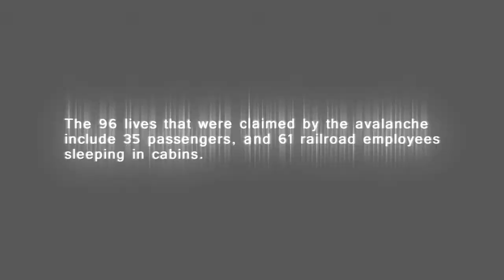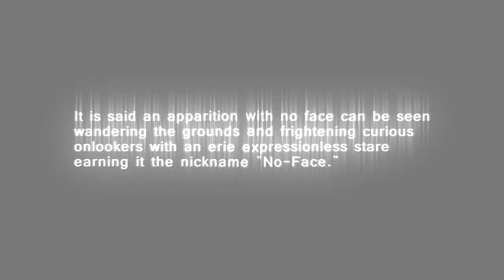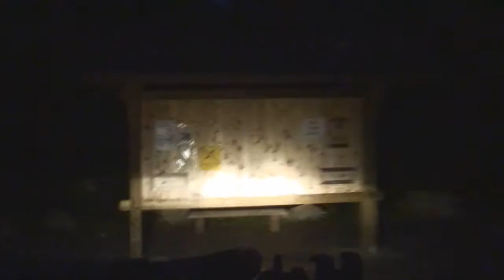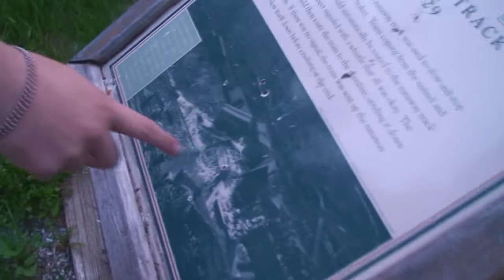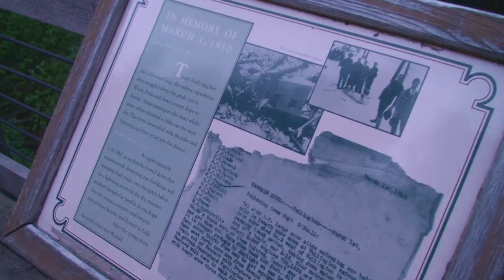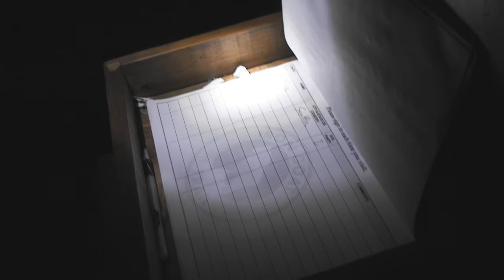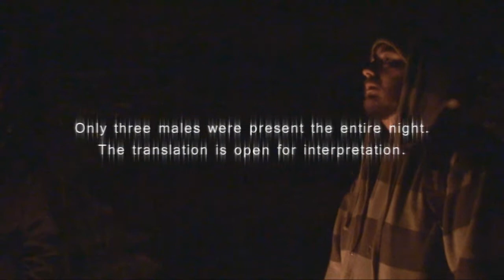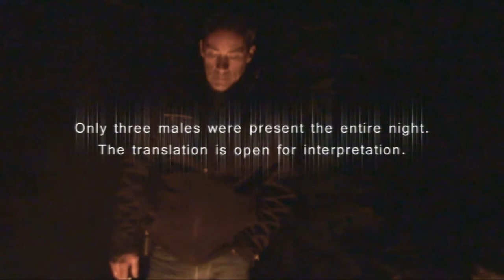White Noise & NWPIA Investigate the Ghosts of Wellington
White Noise Paranormal & NWPIA Investigate Wellington when a Ghostly EVP of a man and a woman is captured on audio.